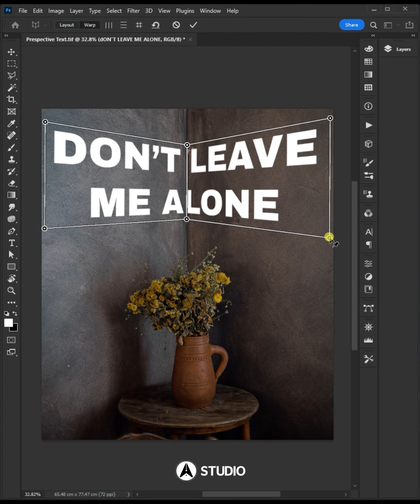Perspective Text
T&T Series:
You will see the rare hidden secrets of creative designs in Tips & Tricks 💻

Leave your rating or any feedback you want to say 🕶️